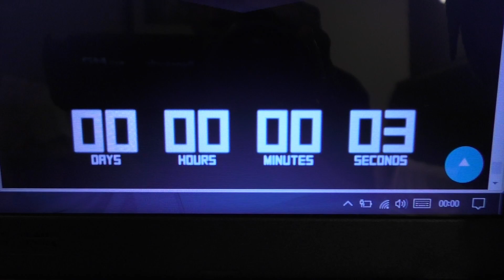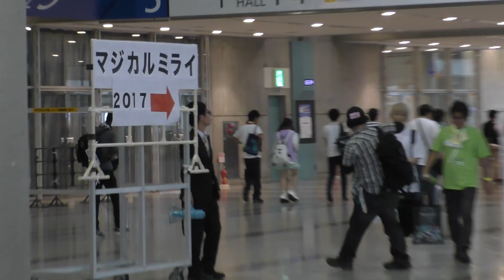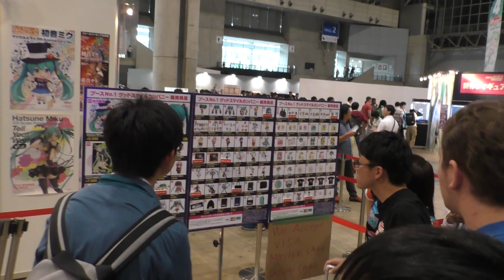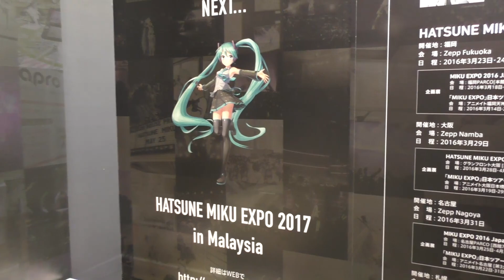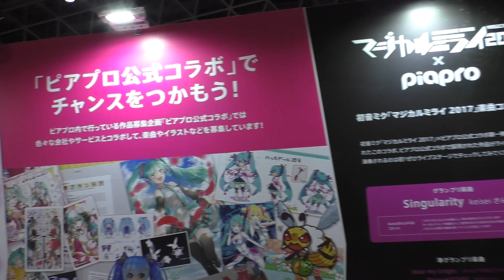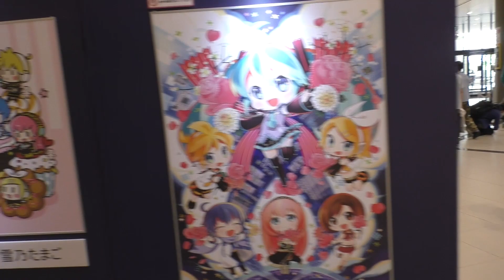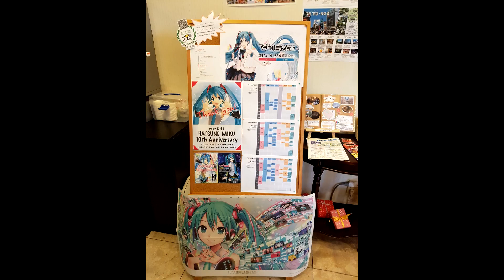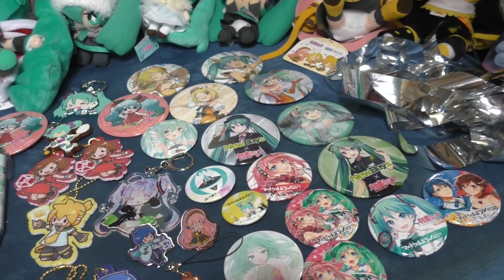Magical Mirai 2017 - My Experience (+Mikus 10th birthday, my new merch, concert footage)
Hatsune Miku Magical Mirai 2017
This video is mainly my experience of the event that just ended a few days ago, Magical Mirai 2017.
I was lucky enough to be able to attend the biggest Miku event ever, my 4th Magical Mirai and already 5th Miku event I have been to.

This video is pretty long, but I show you a lot of different aspects of the trip.
First would be Mikus 10th anniversary right when it hit midnight in Japan.
We visited a birthday parts for Miku the next day and even sang a birthday song and had a birthday cake for our little princess.

The main event is of course "Magical Mirai 2017", which took place in Makuhari Messe, Chiba, close to Tokyo, like last year.
It was spectecular, so many people who love Miku attended, tons of merch, incredible amounts of free performances and of course the concerts. 5 days on 3 days, of which I attended 3. Every day had slightly different setlists!!
At the end of it I was so sad, the final song was emotional and at the final concert Miku gave an overwhelming speech, she herself was crying!!! That combined with the fact that it is unsure if I can go again next year (Magical Mirai 2018 has already been confirmed for Tokyo and Osaka!!) made me extremely emotional.
Well I could celebrate together with awesome friends. The community is seriously the best.

As there are already recordings of the 2nd concert, I include little bits of pieces just to give you an idea what the concerts were like.

I even met like 15 people who recogniozed me because of my work the past year, wow!

I end the video by showing you my new merchandise I bought during this trip...quite a lot...as a continuation to my recent "my Miku merchandise video" so to speak.
I even have a Hatsune Miku Dollfie Dream now. :-)

Please everybody, stay loyal to Miku and lead her into the future.

I hope you enjoy and look forward to my other Miku videos.

Anyway thanks.